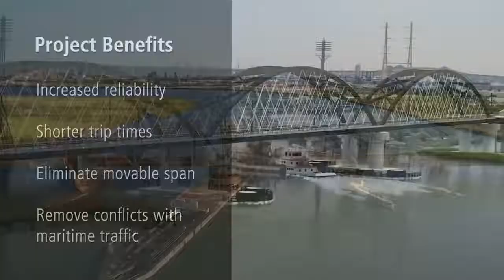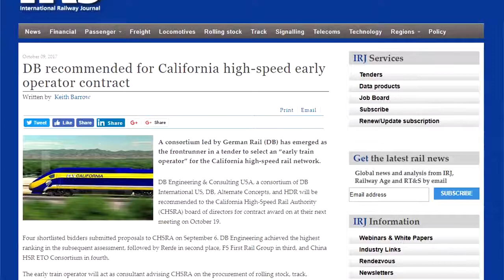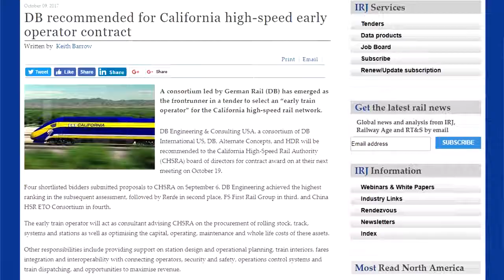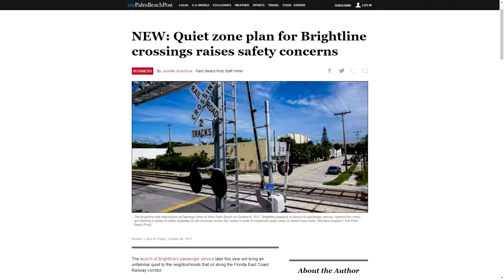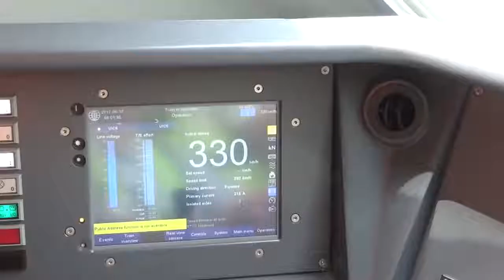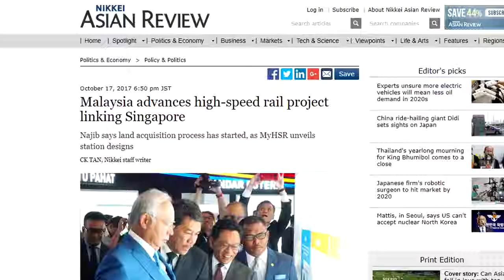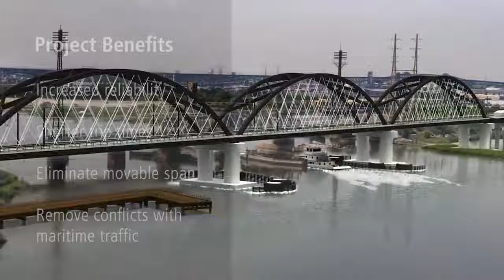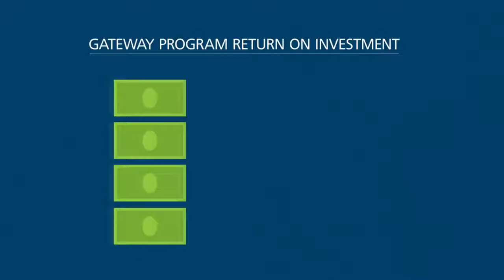Update High Speed Rail Around America! - The Best Documentary Ever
America has been picking up steam at a steady pace to catch up to the world in bullet train line construction. From New York to LA (and Florida), several delays .

In the early 1990s, Amtrak brought two European high speed trains directly to the people.to see if they still liked riding trains. To continue to see updates, photos .

We aim to promote, advocate and research systems of profitable, environmentally safe, and future proof high speed rail systems for North America!

An ancient gateway in western China to embrace high-speed rail. Join us for a tour at Jianmen Pass, where sword-like peaks form a natural barrier, making it .